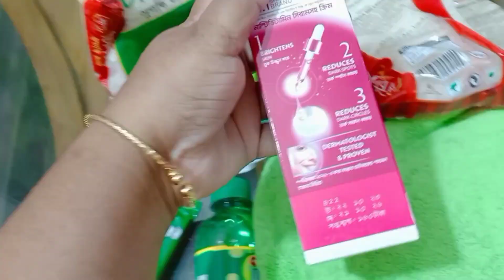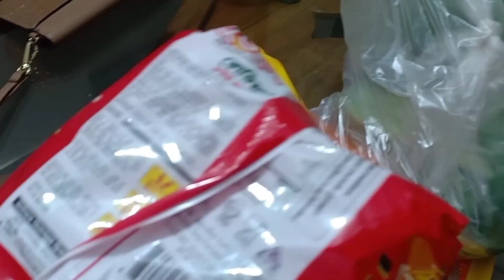যারা সাবস্ক্রাইব পাওয়ার জন্যে সাবস্ক্রাইব করেন তাদের উদ্দেশ্যে কিছু কথা😔Vlog-359